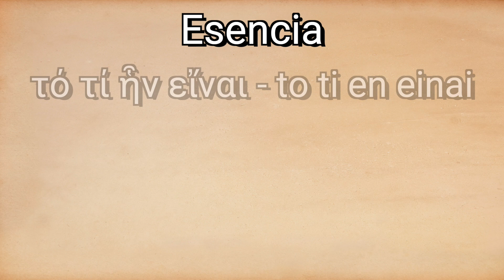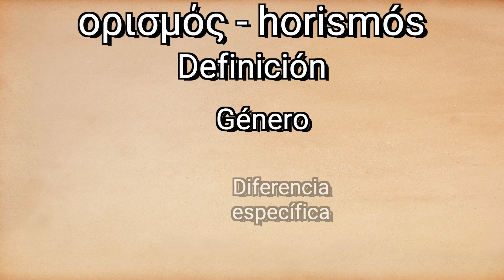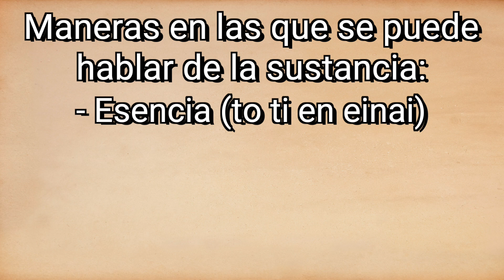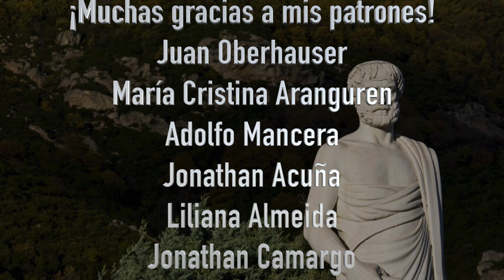¿Qué significa esencia? | III. Aristóteles 6 | Metafísica | T03 E06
¿Qué es la esencia? La esencia es una, aunque no la única, forma de comprender la sustancia. En este video mostraremos en qué consiste, de qué otros modos puede entenderse la sustancia y como se relaciona esta posición con la de Platón, sofistas y presocráticos.

Para conocer los cursos y más de este proyecto visita el sitio web: